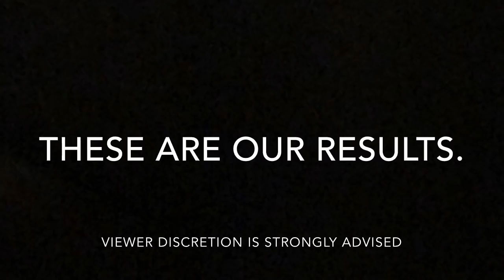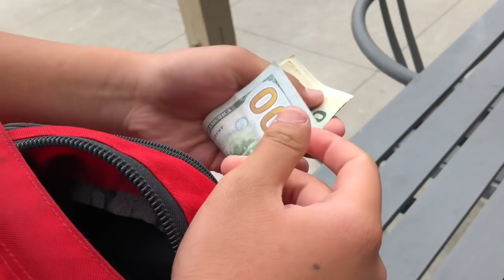Min Kyaw , The Documentary PT.1